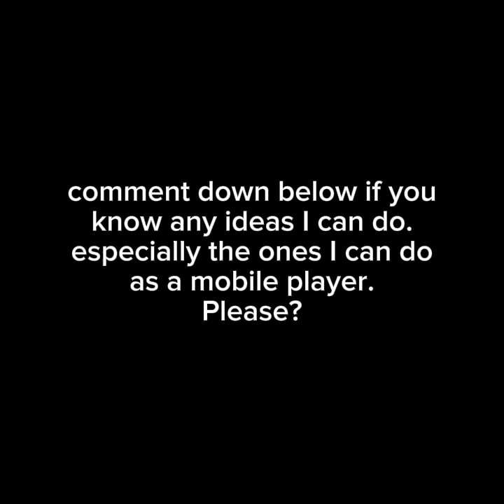400th Periwinkle. (Probably better 400 sub special)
400th Periwinkle is the Soundtrack i made just for fun but decided to release it for the 400 sub special since the old one was kinda dissapointing.

This was like third time of me actually trying to make good music even if i had thoughts that told me i was shit at making music.
i dont know music theory so the fact i made a song that sounds good suprises me. (minus the one at the first 15 seconds, i dont own that song)

You are allowed to use my music as long as you credit me and link back to this video.

Timestamps:
0:00 Explanation
0:15 Broken Love of Pantheon / Song of Pantheon
2:00 Solomon's Guitar
3:54 TangleStache / Moustache Choir